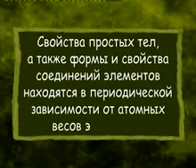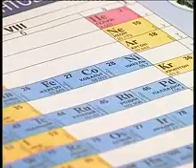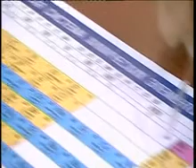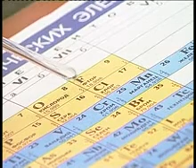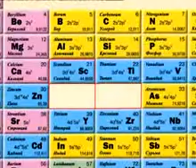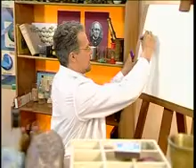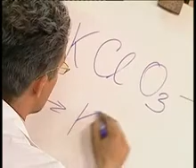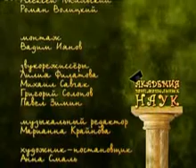Химия 5. Периодическая таблица Д.И. Менделеева — Академия занимательных наук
Академия занимательных наук. Химия. Урок 5. Периодическая таблица Д.И. Менделеева.
В химической лаборатории Академии занимательных наук профессор Дмитрий Иванович приветствует всех любознательных телезрителей, которых интересует полный чудесных превращений и загадок мир химии. Сегодняшний видеоурок он хочет начать рассказом о великом открытии своего тёзки Дмитрия Ивановича Менделеева — периодическом законе. Современную химию невозможно представить без периодической таблицы Д.И. Менделеева. Периодический закон был открыт им в тысяча восемьсот шестьдесят девятом году, в результате долгой и кропотливой работы по сравнению свойств известных на тот момент химических элементов. В этом же году Менделеев издал учебник по основам химии, в который он включил первый вариант своей периодической таблицы.

Как же построена периодическая таблица Д.И. Менделеева? На первый взгляд, всё очень просто. Но как не просто было впервые найти эти закономерности! А закономерность такая: с увеличением атомной массы, свойства элементов меняются периодически. То есть, после некоторого количества элементов, отличающихся по своим свойствам, свойства начинают повторяться у элементов, следующих за ними.

Далее в передаче профессор расскажет про историю создания спичек и про то, из чего они состоят.